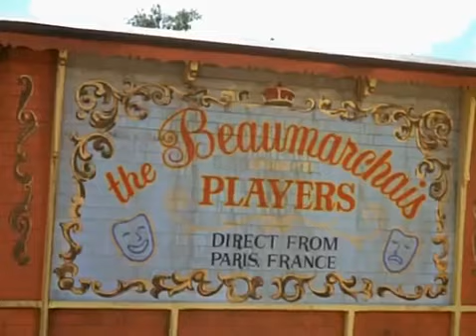Daniel Boone S04E05 Beaumarchais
Daniel Boone was one of two notorious recorded figures played by Fess Parker. He already showed up as Davy Crockett in a progression of scenes of the Walt Disney compilation TV arrangement, to extensive recognition in the midst of the dispatch of a national rage. For his part as Boone, which endured any longer, yet had far less effect, Parker again wore a raccoon-conceal coonskin top, which had been promoted years before by the Crockett appears. Daniel Boone's headgear was even said in the show's signature tune: "From the coonskin top on the highest point of ol' Dan. ".